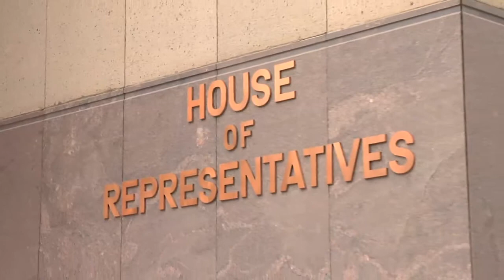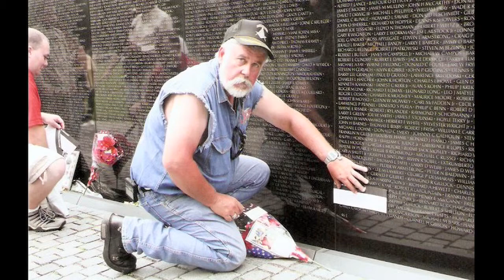Jerry Weiers Copper Shield Award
This video was played when Arizona Representative Jerry Weiers received the Copper Shield Award on February 9th, 2012, for his selfless work for Arizona veterans. Video by Gene Ganssle Productions.